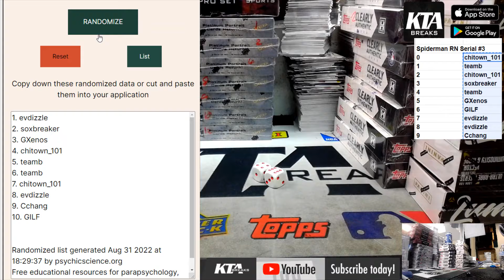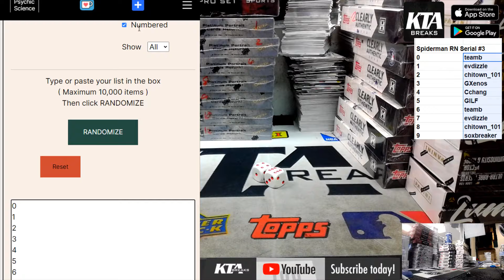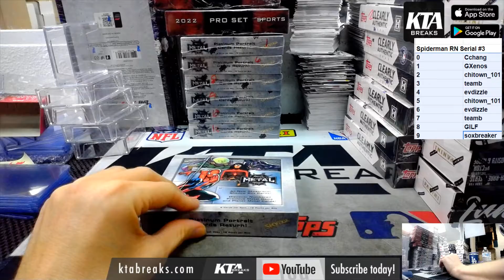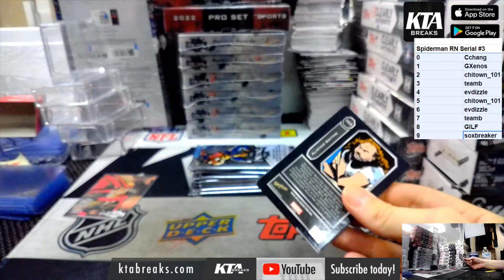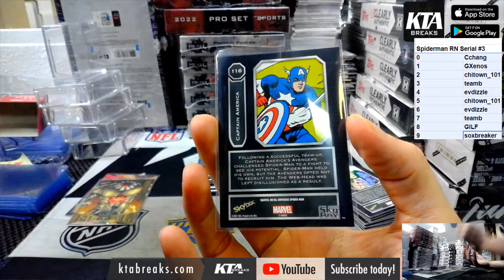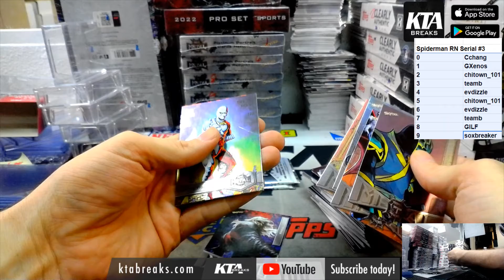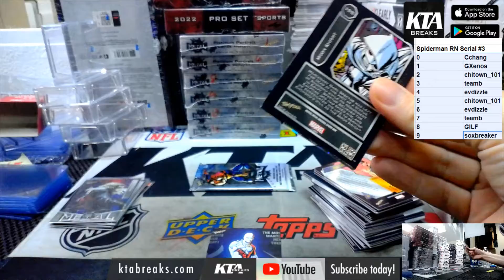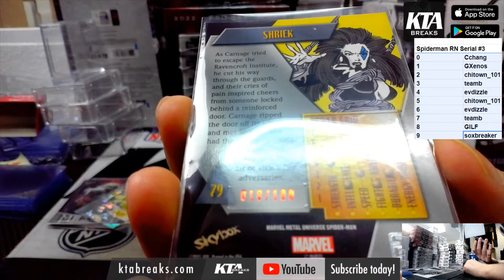kta breaks - upper deck spidermant metal universe 1 hobby box break - random serial number break #3